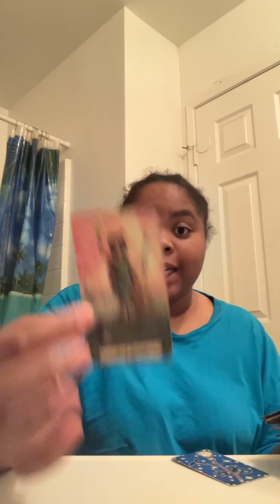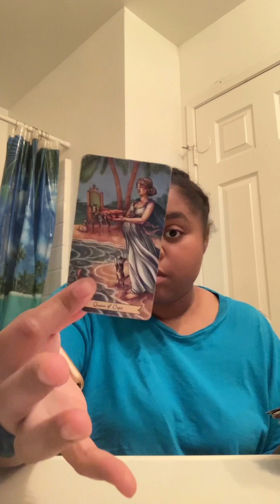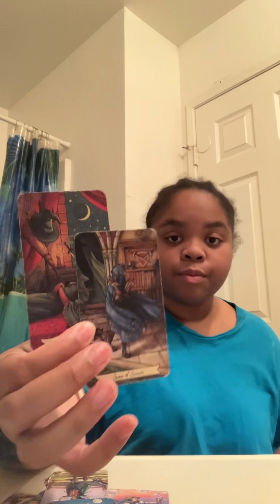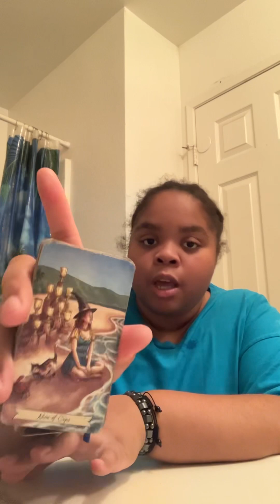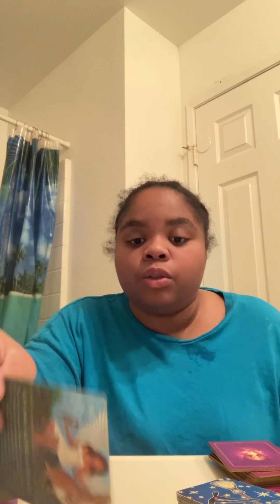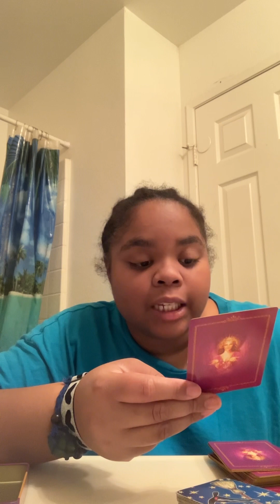STALKER MAD THEY CAN’T BE YOU!! TRYING EVERYTHING TO DESTROY YOU!!